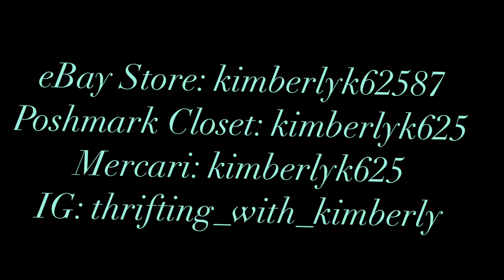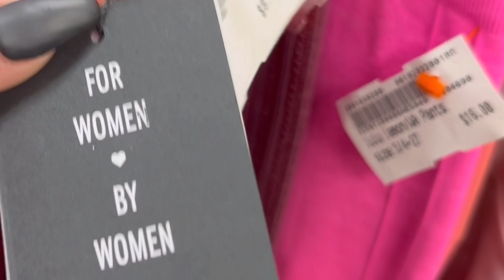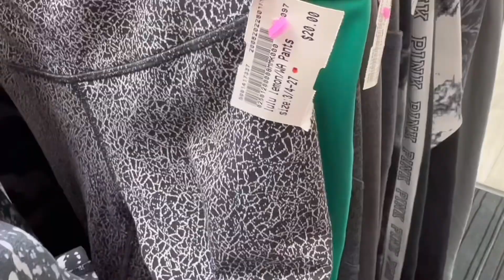Plato's Closet Vs Goodwill Bins Thrift Haul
I decided to try out Plato's closet for sourcing and took a break from the Goodwill Bins!